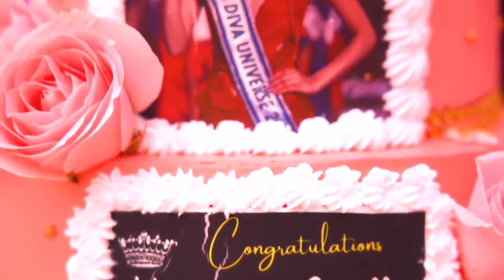Anong nangyari sa Miss Universe Homecoming?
After Miss India's Harnaaz Sandhu won the prestigious Miss Universe 2021 crown in Eilat, Israel, the 21-year-old diva from Punjab, has finally went home.

"Home is where heart is"...

that's how our  Miss Universe 2021 Harnaaz Sandhu felt as she returns her home after winning the prestigious title. The diva had a grand welcome in full Punjabi style. She was welcomed with dhol and flowers followed by bhangra.It was happy as well as emotional moment for her family. The stunning diva was in all smiles as she meets her family, she greeted her loved ones who eagerly awaited for her. Harnaaz is absolutely delighted with this warm welcome. Take a look at the grand celebration hosted for our stunning diva homecoming.